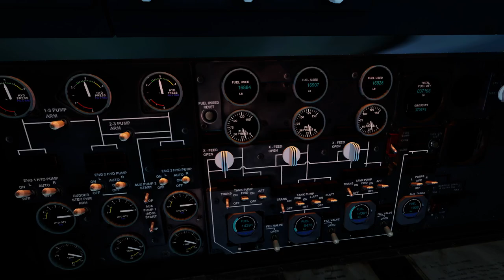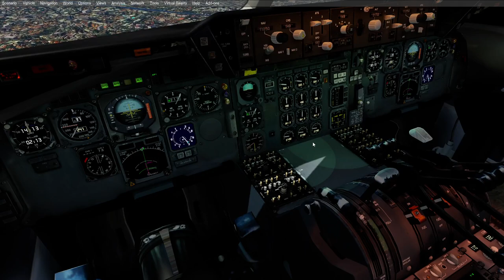BCal DC10 Rio landing P3D